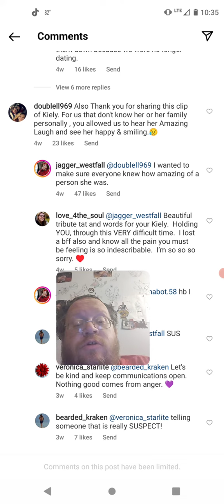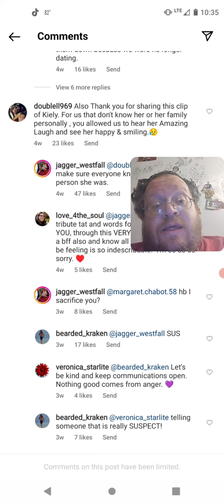Crazy Jagger Comment We Should Be Talking About (Kiely Rodni)